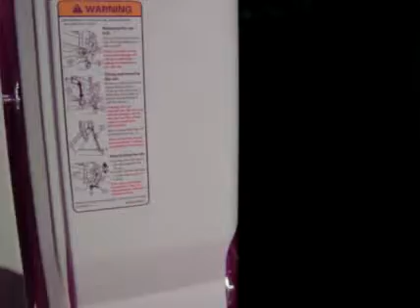2015 MITSUBISHI FUSO FE130 For Sale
Title: 2015 MITSUBISHI FUSO FE130 For Sale